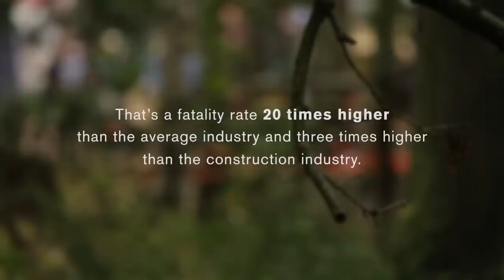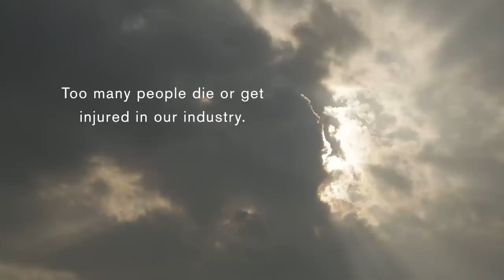Forest Industry Safety Accord (FISA) video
Forest Industry Safety Accord video highlighting support for improved industry safety practices and policies.